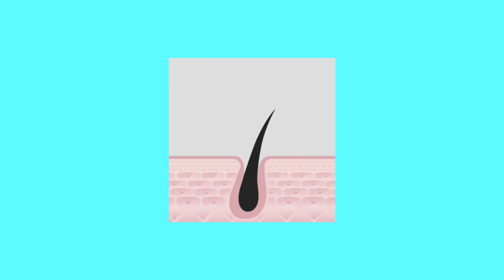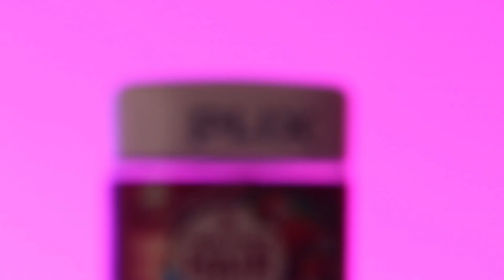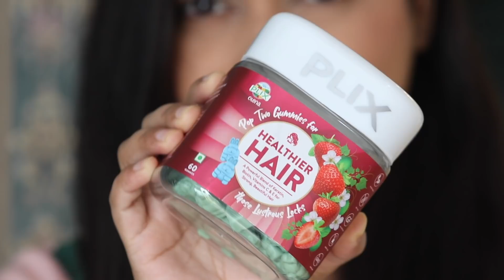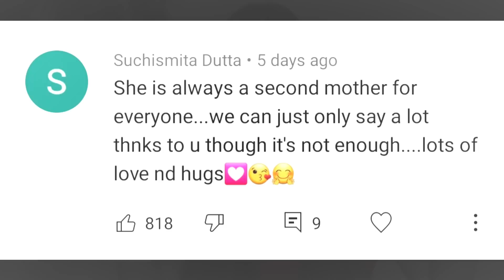Stop hairfall in 30 days| Balo ko Ghana Mota Lamba Aur Majbut Bananae ka Sabse Aasan tarika😯Must Try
Get A Free Customised Diet Plan + Consultation Call on all your orders.

With Love
Rekha